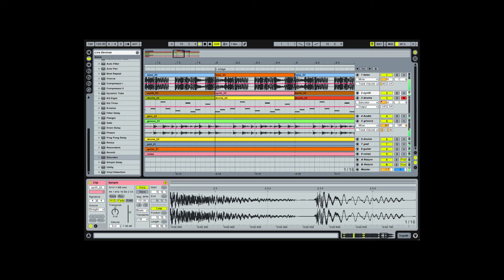Julien Bracht @ D.EDGE